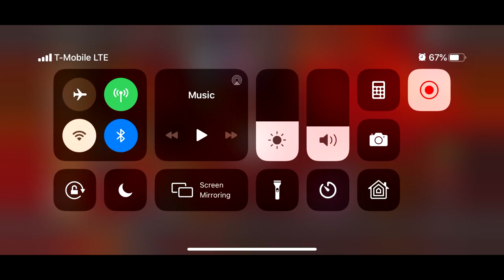Super Funny April Fools MCOC Event (Marvel Contest of Champions)